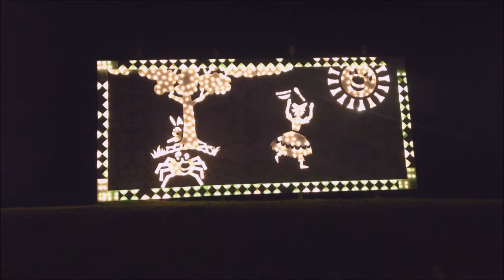Blackpool Illuminations 2021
Taking a walk along Blackpool Illuminations from Bispham to Starr Gate.  Friday 8th October 2021.

0:00  Introduction
0:09  The Boat Tram
0:57  Alice in Wonderland
1:32  Open Sesame
2:11  Swan Lake
2:28  Nursery Rhymes
2:56  Four Seasons
3:13  The Pirates
3:40  Motorcycle leaps over buses.
3:53  The Train Tram
4:11  Blackpool Tower
4:55  Illuminations to buy and take home with you
5:12  Beach Balls
5:57  The Tower again
6:27  The Big Wheel
6:34  The Boat again
6:51  South Shore